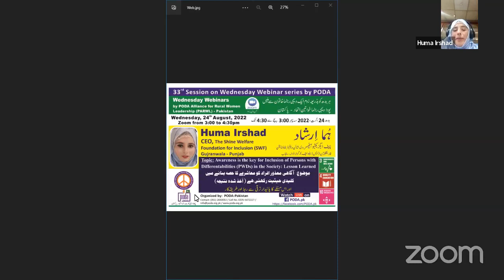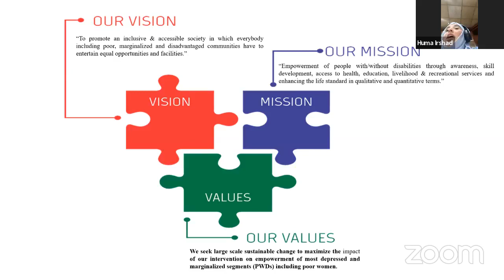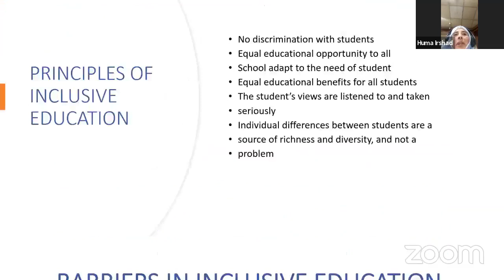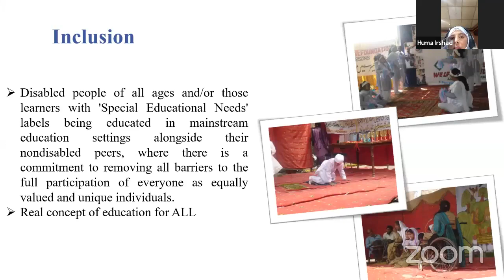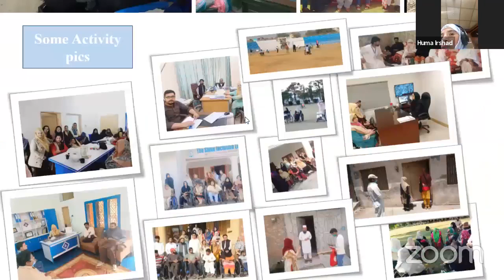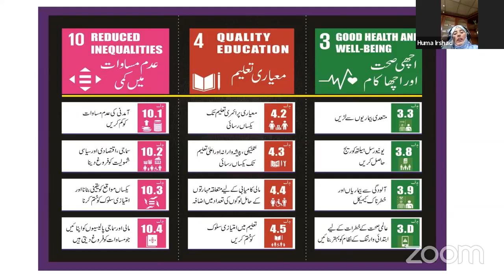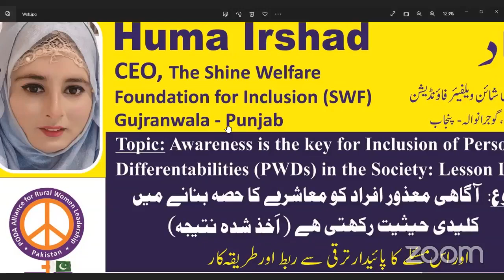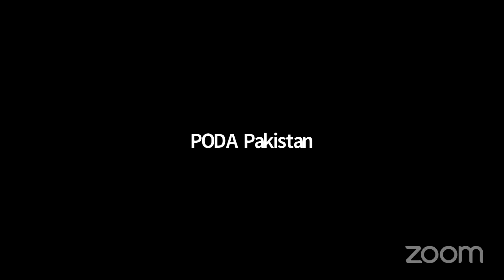Wednesday Webinar by PARWL-Pakistan - Huma Irshad